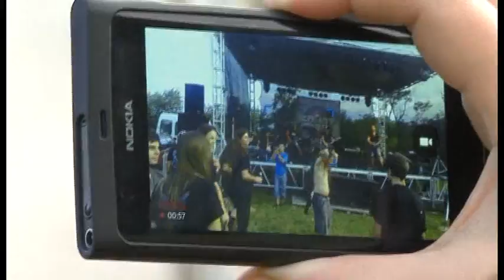Voltage live @ Sopot (Sopot Rock Fest 2013)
Tracklist:
1. Мога и сам / Moga I Sam
2. Soldier
3. We are coming!
4. Alone (solo)